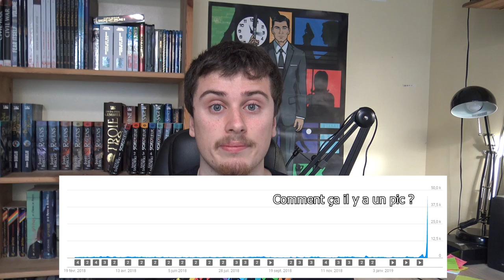Retour sur la dernière vidéo (Moore) - Vlog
Petit retour sur ma dernière vidéo, parce que ça me semble nécessaire...
Ou l'histoire d'un vidéaste qui se plaint d'avoir trop de vues ^^'